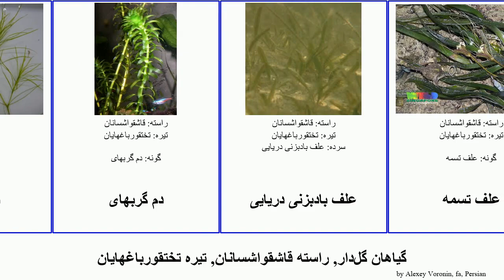گیاهان گل‌دار, راسته قاشقواشسانان, تیره تختقورباغهایان علف تیزک pan josh angiosperms دریایی چتر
گیاهان گل‌دار راسته قاشقواشسانان, تیره تختقورباغهایان.
angiosperms of Order Alismatales Family Hydrocharitaceae, language: fa.

آب فنر
تخت قورباغه
تیزک
تیزک
تیزک صغیر
تیزک هندی
تیزک گندمی
دم گربهای
علف بادبزنی دریایی
علف تسمه
علف فیل دریایی
علف مرداب
علف کاردک
علفآبزیان
چتر قورباغه
چتر نرم قورباغه